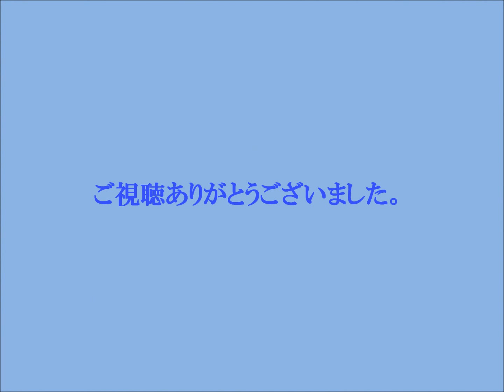370,000回突破 2013.11.15(Fri)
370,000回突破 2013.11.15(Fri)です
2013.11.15(Fri)に370,000回突破しました